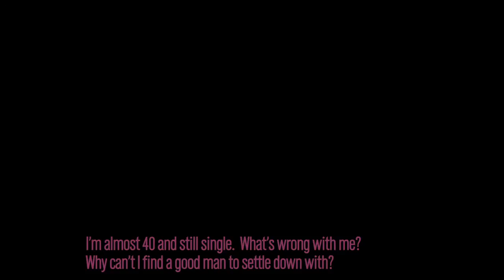Help! I'm Almost 40 And Still Single!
Jasbina, Intersections Match Founder, answers the question "I'm almost 40 and still single. What's wrong with me? Why Can't I find a good man to settle down with?

Intersections Match is The Only Selective Search Firm that provides Elite Matchmaking For Indian Singles in North America & the U.K.

Jasbina points out, there are many people in this situation.

In fact, there are approximately 32 million single women in this country, compared to only 20 million single men, and the tendency of men to marry younger woman doesn't help the odds for the 40+ crowd.

Even though the state of the dating game is out of your control, you can adjust your mindset and level of flexibility to increase your chances of finding love.

Jasbina outlines the following questions you should ask yourself:

1. Do you have a tendency to rule men out?
2. Do you have a mile-long checklist of unrealistic expectations?
3. Are you starting to believe that there are not any good men out there?

Remember, our beliefs affect our experiences. Learn why your subconscious may be limiting your ability to find a good man by watching the video above.

Let me reassure you--you are most definitely not the only one finding yourself in  this situation.

Unfortunately, there is in fact a disparity in guys' favor in the numbers of single men and women in your age group.  According to the 2010 census, there are approx 32 million single women in the United States age 35-plus; But there are only approx 22 million single men 35-plus.  This disparity in men's favor is further compounded by the tendency for some men to prefer marrying younger women.

While this disparity  is not within your control, it's empowering to realize that both your mindset and level of flexibility are.

Coming from a place of empowerment, here are three pitfalls regarding mindset and flexibility  to avoid:

1. Do you happen to have a mile-long checklist full of expectations with respect to your prospective partner ?

2. Do you have a tendency to rule  guys out rather than in?

3. Any chance you're beginning to believe that there are just no good men left out there?

We experience life through our beliefs.  What we believe affects what we actually experience.  Our subconscious mind doesn't like inconsistencies between our beliefs on the one hand, and our reality on the other, so it will actively seek out confirmatory evidence to  affirm the beliefs  we hold.

So, for example, if one of your beliefs is that there are just no good men left out there, your subconscious will get to work finding all those not so good men to prove you right.

In this way, your belief that there are no good men out there actually  limits your chances of finding good men.  This is why it is so empowering to get out of your own way, by investing concerted efforts into identifying and eliminating any  limiting beliefs.

Empowered women magnetize men, regardless of age, and it's never too late to find love.